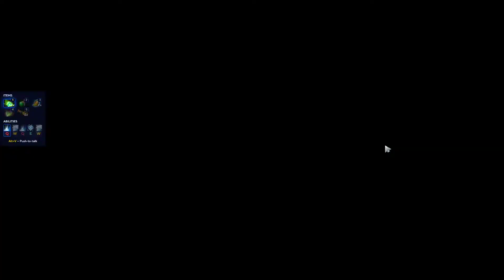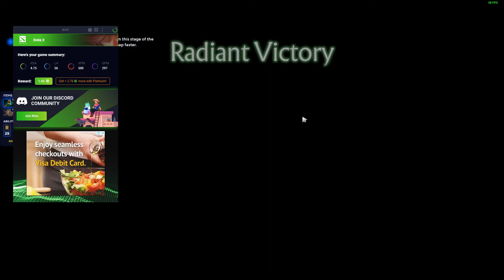Dota 2 Lich Pos 5 | 7.29d | Solo Queue Ranked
tqvm :D